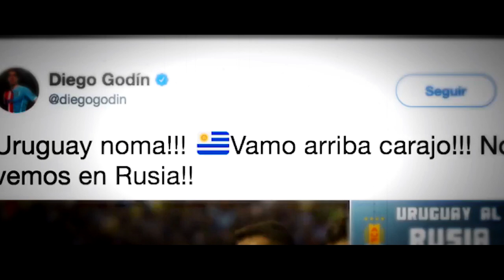Bastardos del Reggae Ft. Apagón - Reggae Celeste - Homenaje a la seleccion Uruguaya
Bastardos del Reggae Ft Apagón - REGGAE CELESTE
Homenaje a la seleccion Uruguaya
Colonia del Sacramento, Uruguay //  14 /06 / 18

Agradecemos a Alvaro "Apagon" Albino & Estudio Murciélago
Nick Gonzalez - Edición Video
Mezclado y producido por Gaspar Om en Superloop estudio.
Masterizado por Mario Siperman en El Loto Azul estudio.
Taclados: Dante I Rivero
Percusión: Sol Pillado
Guitarra chop: Sergio Korin.
Letra Emanuel Mendez por Bastardos del Reggae

"Los Bastardos del Reggae”

Desde 2012 Gabriel Long “White Tiger” y Juan Curutchet “Dj Muñeck” se desempeñan en el genero del Reggae, Hip Hop y Rap en el formato “Soundystem”. Con este formato llevaron su musica a Montevideo y la Costa en varias oportunidades. La Dupla logro consagrarse ganadora de la zona Uruguaya del REGGAE CONTEST LATINO 3era edición, logrando así participar en Buenos Aires de la GRAN FINAL LATINA, en lo que fuera su 3ra vez en dicho pais, donde ya habían realizado con éxito dos giras previas. En 2015 ya con su primer “EP PRESENTAZION ” editado empiezan la busqueda de una “Backing Band”. Mientras transcurren los primeros ensayos la banda empieza a adaptar sus temas con las diferentes influencias de sus músicos, aumentando así la diversidad y dinámica de las pistas usadas para el Soundsystem. De esa mezcla de influencias y haciendo referencia a las raíces de los integrantes es que nace el nombre  "BASTARDOS DEL REGGAE". La banda que debuto en Noviembre de 2016 y logro en poco mas de un año realizar 30 shows en vivo, llegando a los principales escenarios de Colonia del Sacramento y todo el departamento.

"Los Bastardos del Reggae” esta integrada por Gabriel Long - cantante / rapero , Juan Curutchet - segunda voz, Facundo del Cerro - Batería, Fabrizio Zerpa - Bajo, Carlos “Kako” Marti/Guitarra, Emanuel Mendez - Guitarra, Julio Durañona - Saxo.